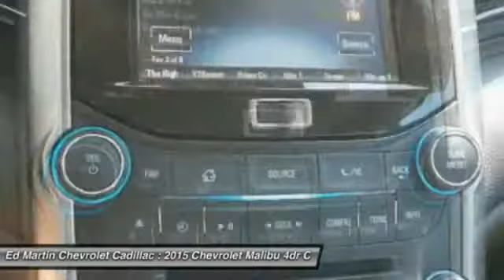2015 Chevrolet Malibu 460447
2015 CHEVROLET MALIBU Anderson, IN
Stock# 460447

The 2015 Malibu pulled it off in more ways than one. A perfect balance of attractive styling, smart technology and fuel efficiency with EPA est. 36 MPG hwy, all built into a confident driving experience. The enhanced front-end appearance draws you in. Swept-back headlamps aid aerodynamics and a more prominent grille accented in chrome boasts wider openings for improved cooling. Aero-optimized rounded corners, taillamps and side mirrors allow the car to effortlessly slice through the air. Aerodynamic details guide airflow seamlessly around the vehicle body to help increase fuel efficiency by decreasing resistance. The power starts at the heart of the vehicle through the all-new ECOTEC 2.5L four cylinder engine with direct injection and 196hp (LS, LT and LTZ) or opt for the available 259hp turbocharged engine with 295lb.-ft. of torque. It's all the fun without extra fill-ups, thanks to 30 MPG HWY. While maintaining its sophisticated dual-cockpit design, the sport-sculpted seats allow for long-distance comfort. Available Chevrolet MyLink allows you to customize the system to best fit your needs. Make phone calls, select radio stations, choose music from your mobile device and more through voice command, touch-screen, center stack buttons and steering wheel-mounted controls. Take navigation to the next level with on-screen OnStar Navigation. You can step it up another notch with the enhanced Chevrolet MyLink radio with navigation, which includes full navigation features as well as 2-D/3-D maps and points of interest. New for 2015 is the inclusion of an available 4G LTE Wifi connection.

Front Wheel Drive, Power Steering, ABS, 4-Wheel Disc Brakes, Aluminum Wheels, Tires - Front All-Season, Tires - Rear All-Season.